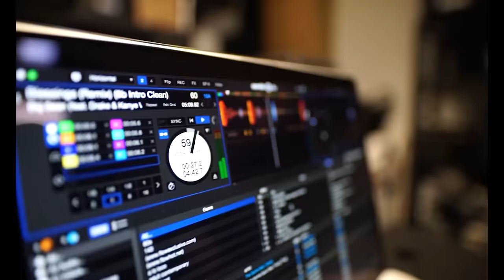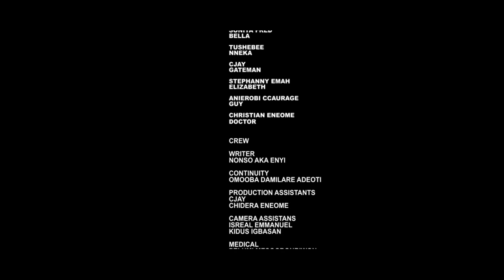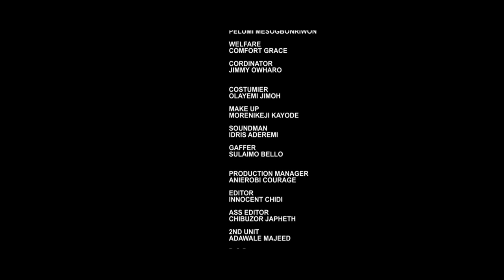ELLE EST SEULEMENT VENUE TRAVAILLER COMME MA CUISINIÈRE,MAIS J'AI FINI PAR LUI PROPOSER L'AMOUR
French Emotional Wreck

French TV247